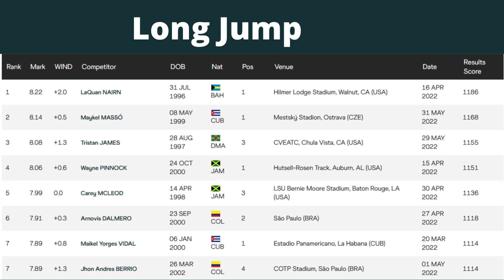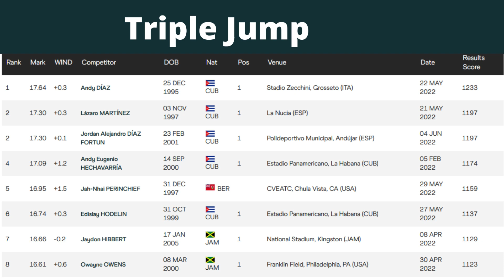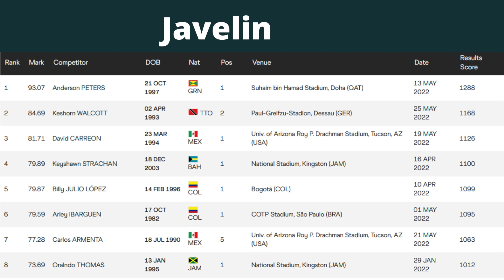8 best Male Jumps, throws and multi event athletes in the Caribbean 2022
This Chanel is optimized using TubeBuddy Use the link below to try it out for free